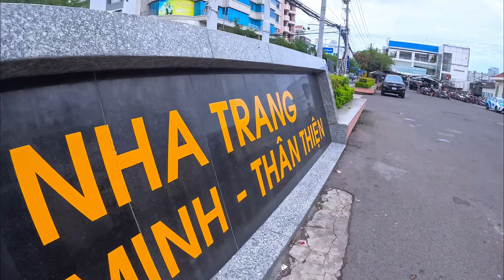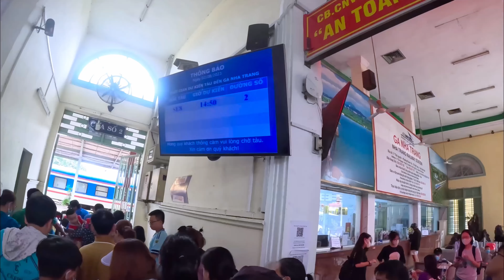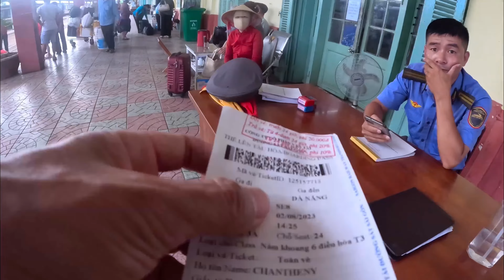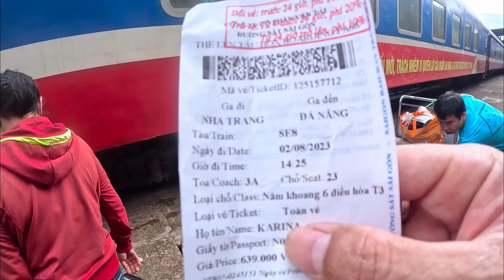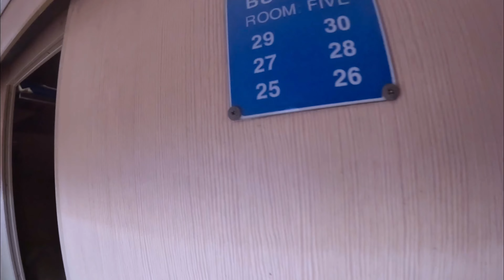Ep.17: 12 hours in Sleeper Train (Nha Trang - Danang) Best Time in Vietnam - ជិះរថភ្លើង ញ៉ាចាង ដាណាង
In this video i took 12 hours of traveling from Nha Trang to Danang by train, so far it’s delay 25min… and my experience with Vietnam spleeper train is so amazing, i review my bulk bed in the top, i can’t even sit properly… after i get down to stand near train window to enjoy landscape of mountains village filed river bridge… i had a good time and met friendly Vietnamese kids. We have a good talked. I bought dinner inside the train and eat as a local, i walked to another door of the train and see another passager sits and sleep without bed…

📍 Nha Trang Train Station

😎 Made by: Travel with Ken YouTube@2023